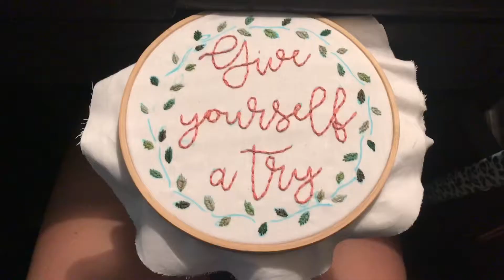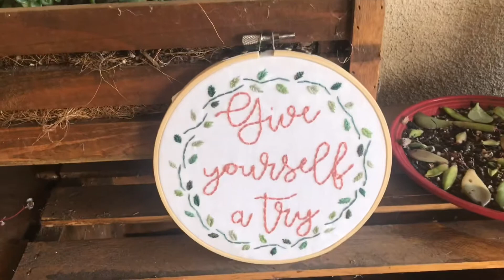GIVE YOURSELF A TRY EMBROIDERY PART 2